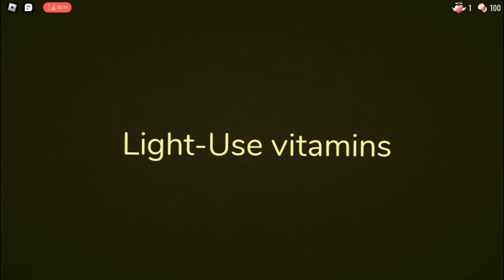You died to Flashing Lights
My new story will begin on 1st feb